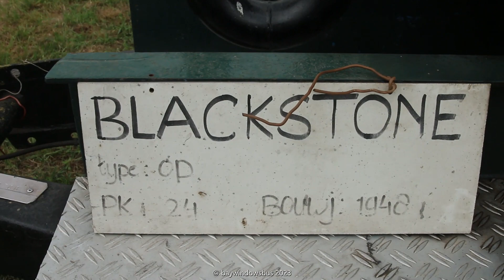Internationaal Historisch Festival Panningen 2023 pt11